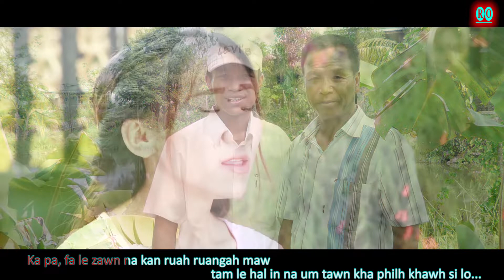Sarah Ni Tha Len || Ka Pa || 2022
KA PA
Sa : Sarah Ni Tha Len
Phuah : Ro Lian Cung
Studio : BMG
Mix & Master : Mg Aye